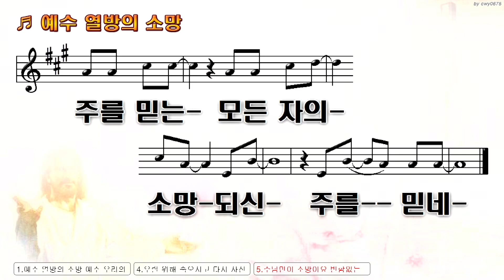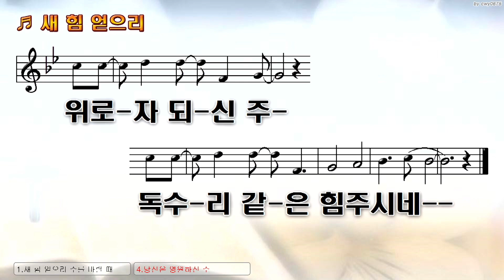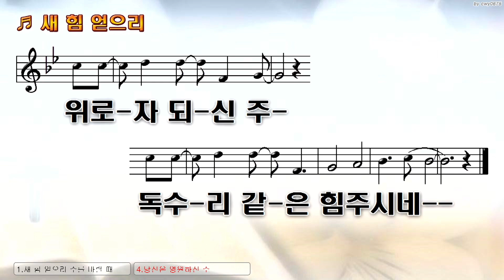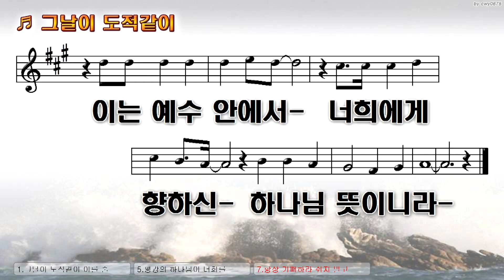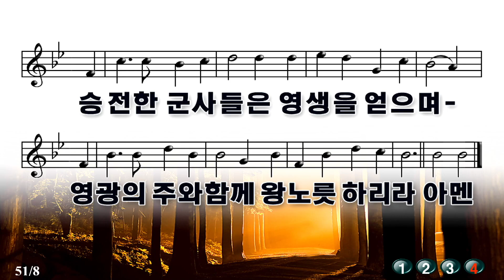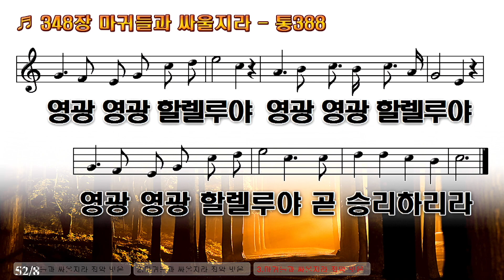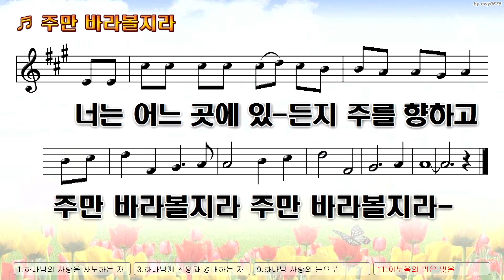20240317 주일 2부 찬양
20240317 주일 2부 찬양